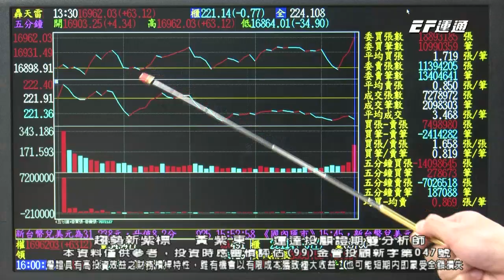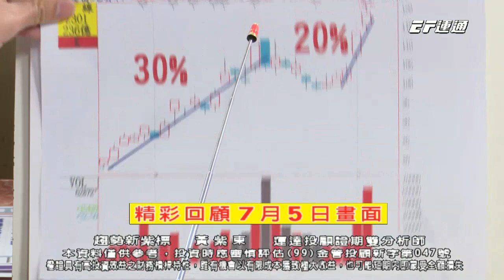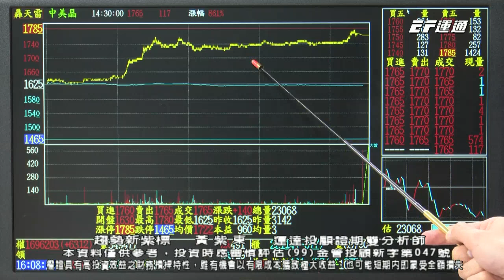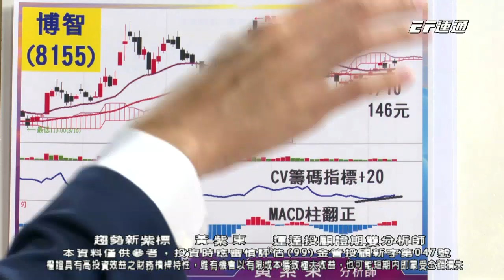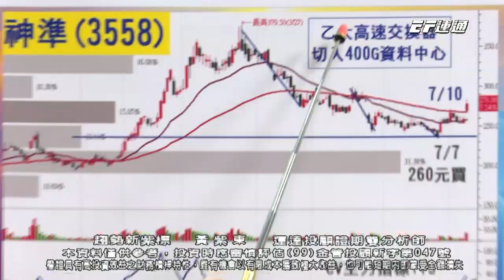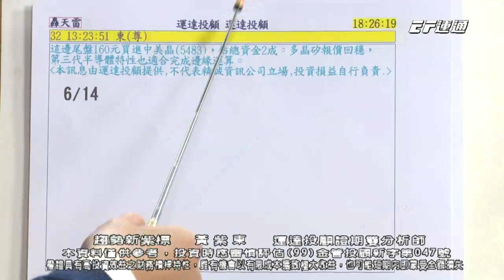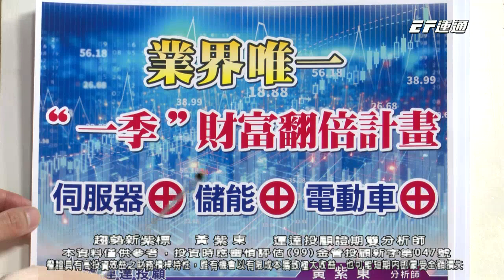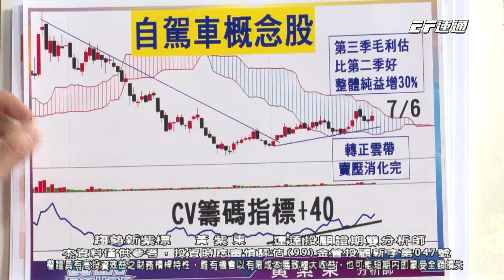20230712 1600 黃紫東 趨勢新紫標